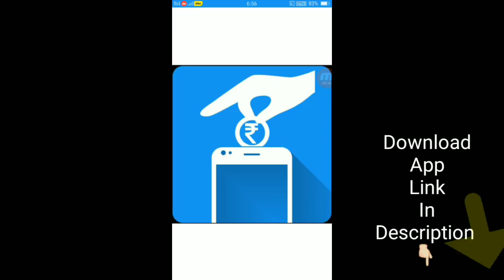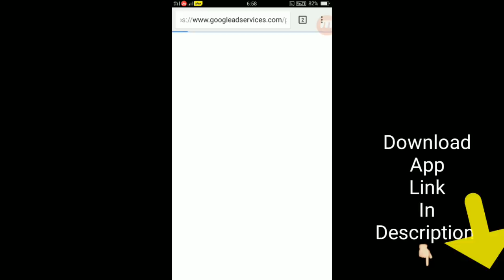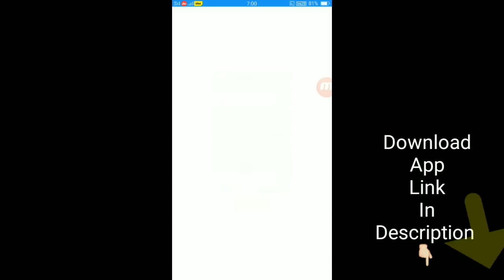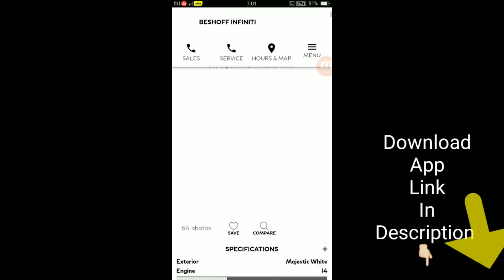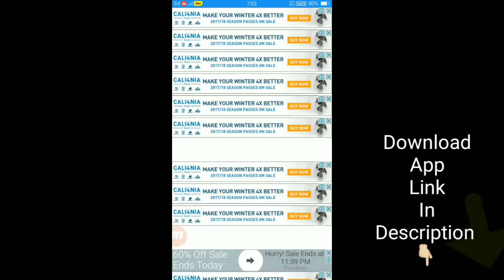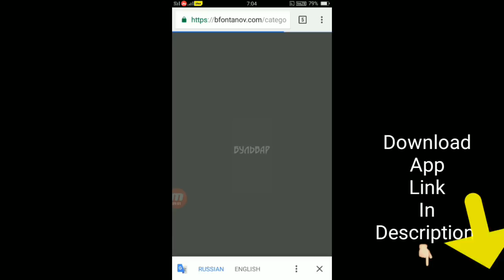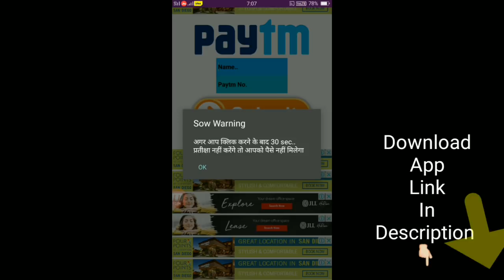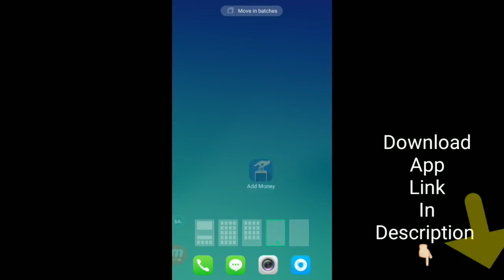इन App Download करने के 500 मिल रहे हैं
in app download karane ke 500 mil rahe hain
Is app we khub Paytm Cash kamao lot machi  h
Irn deli paytm cash free mile rahe